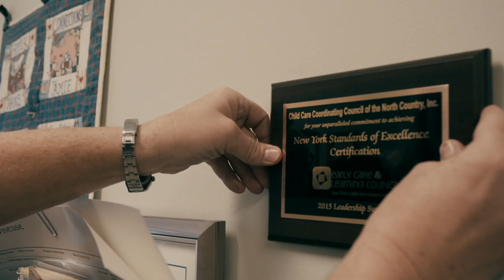Adirondack Foundation's Birth to 3 | Adworkshop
As part of a 3-part series, the Birth to 3 video showcases the importance of a child’s first years and the impact of having essential resources available to families within the community. Adirondack Foundation brought the challenge of creating a series of videos to Adworkshop to help inspire giving, as well as understand the different funds and communities affected.

Adworkshop is an employee-owned integrated marketing agency providing strategic consulting and creative marketing solutions that help clients solve their evolving business challenges.

Founded in 1977, Adworkshop has grown to be recognized as a premier authority in tourism and destination marketing in New York. Lake Placid, NY is the headquarters of the agency, with additional offices in Albany and New York City.